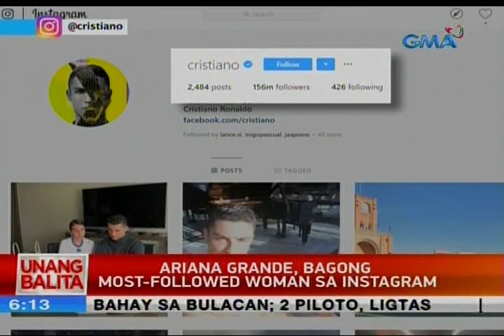UB: Ariana Grande, bagong most-followed woman sa Instagram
Si Ariana Grande na ang most-followed woman sa Instagram ngayon.